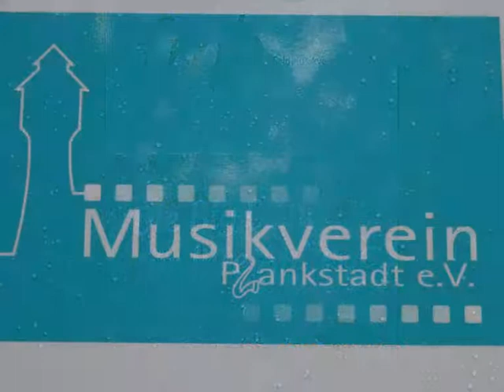FMB Big Band Basel, C'jaaaaam Blues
Konzert anlässlich des Musikfestes in der Gänsweid  in Plankstadt. C'jamm Blues mit Solisten aus der Big Band Plankstadt und der FMB Big Band Basel